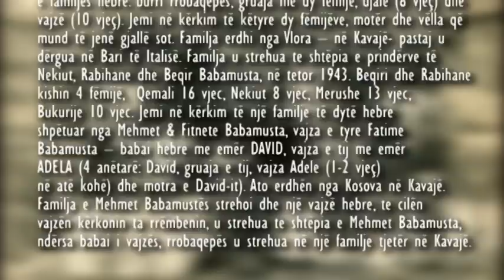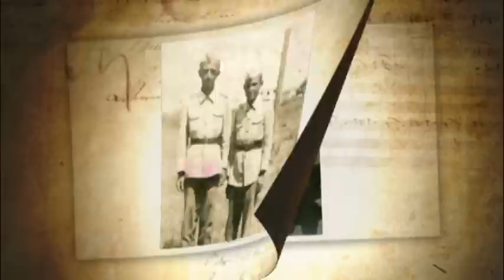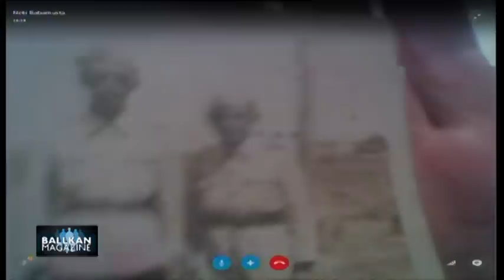Ballkan Magazine- Rrëfimi i Neki Babamustës: Ja si familja ime shpëtoi hebrejtë